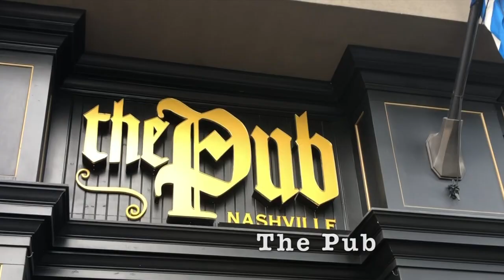Nashville Shenanigans, Day 2 - Part 2, Downtown, Honky Tonks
Day 2 - Part 2 in Nashville.
An evening in Downtown Nashville. Hittin the honky tonks. Ole Red and Whiskey Row. Good times were had. Good Ol' southern hospitality.